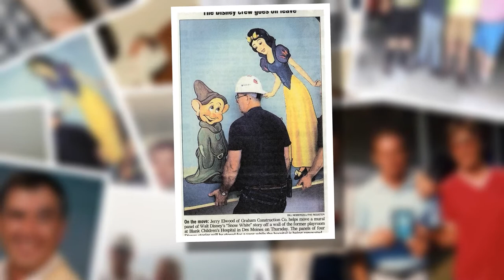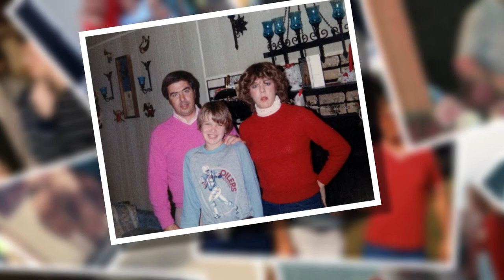Jerry Elwood Video Tribute